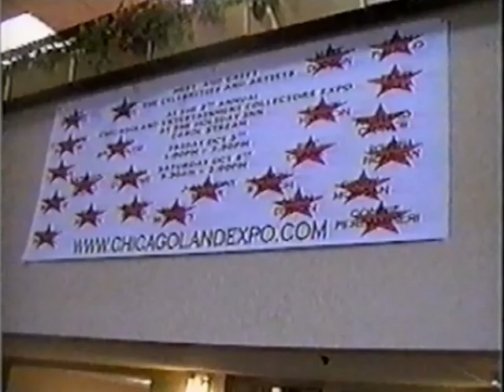The 8th Annual Chicagoland Entertainment Expo Intro